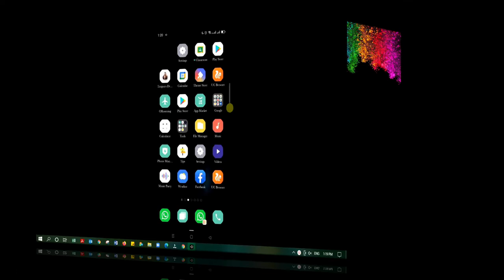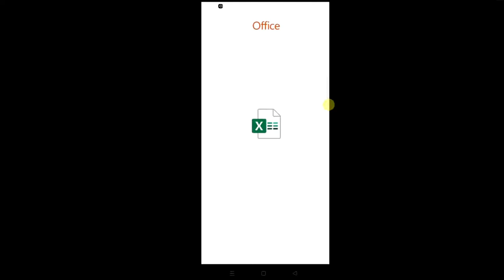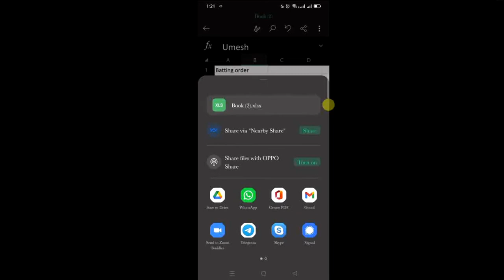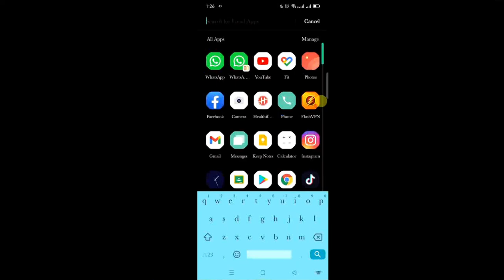How to convert image to editable text or table- Office App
In this tutorial video, learn how you can use Microsoft office app to convert a captured photo of text or table into an editable form.
00:00- Intro
00:17- Convert captured table image to editable table
02:13-Convert captured text image to editable text